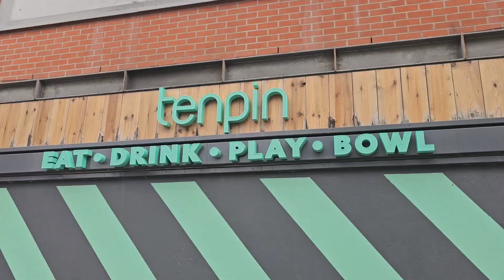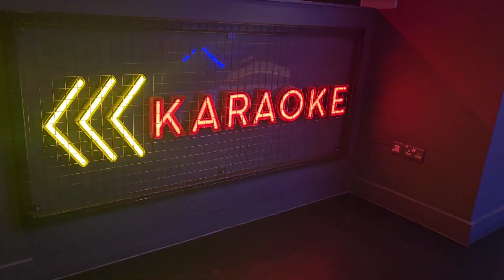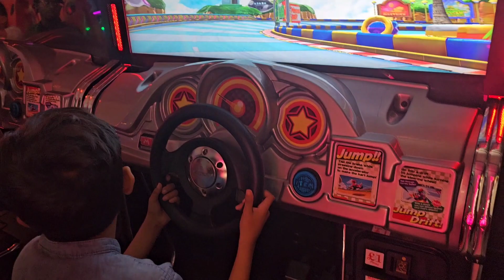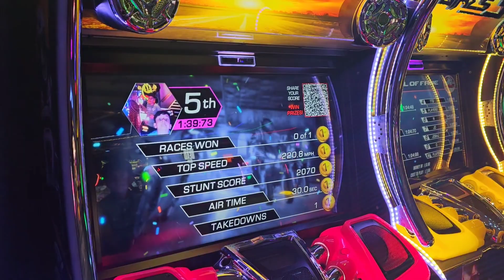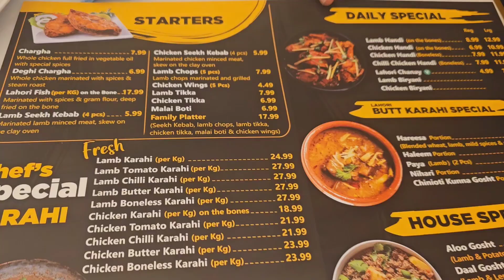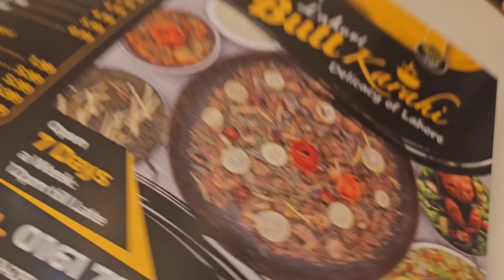Manchester city centre visit ||day out with Family#tenpinbowling